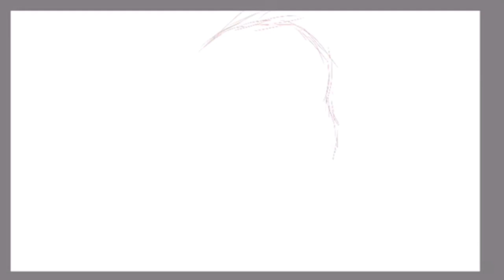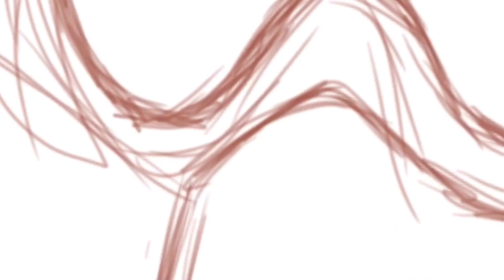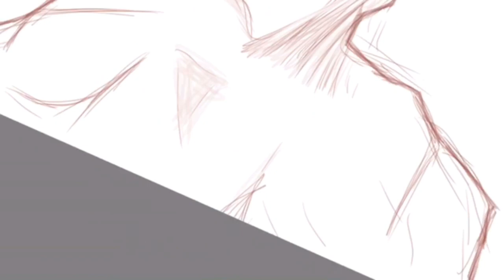How to Draw [ Medical Protective Clothing ] || Gi_Sketch